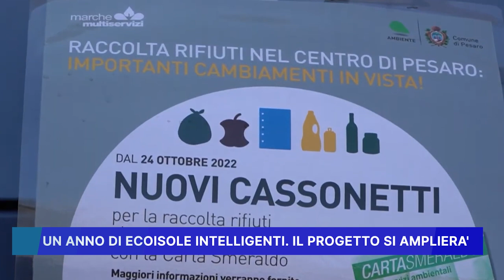UN ANNO DI ECOISOLE INTELLIGENTI, IL PROGETTO SI AMPLIERA'